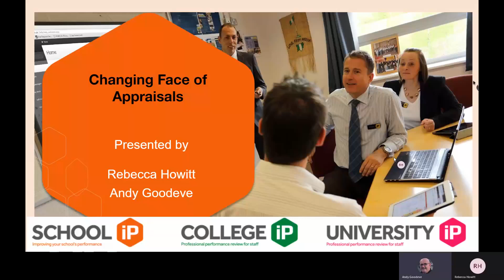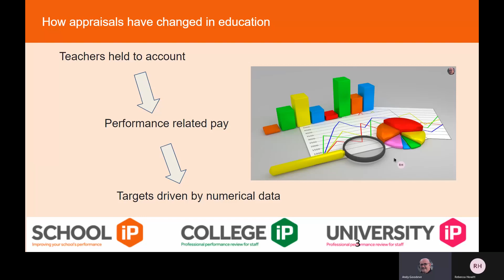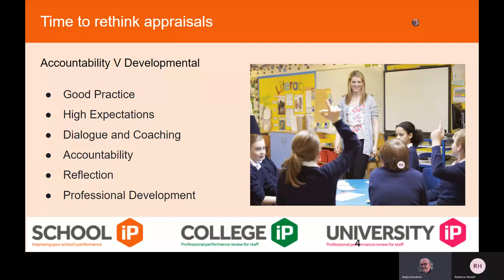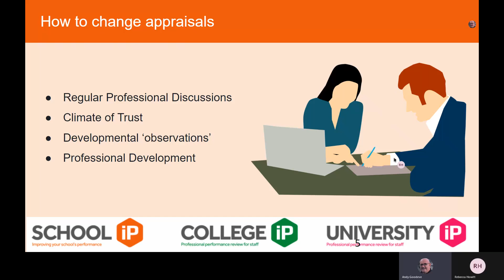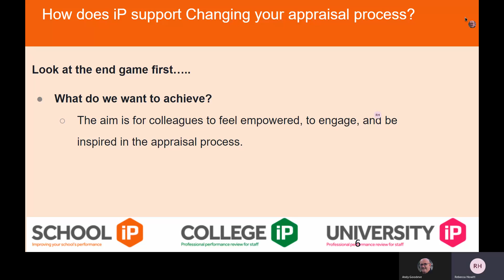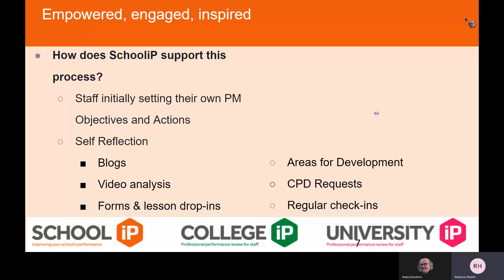The Changing Face of Appraisals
This Bitesized video is based on the full webinar 'The changing Face of Appraisals'

This clip gives you the theory behind the 'how to'.